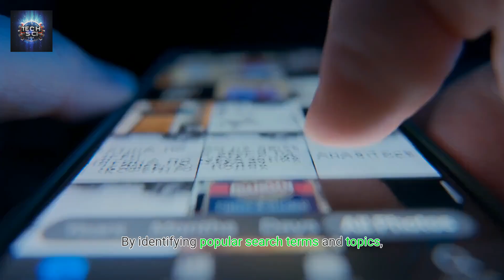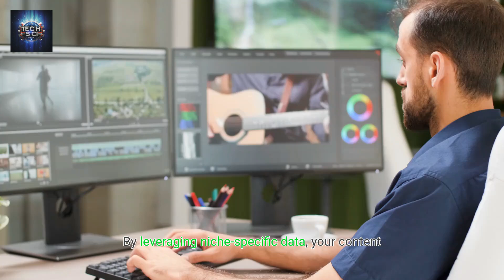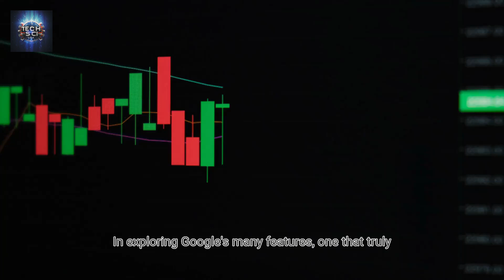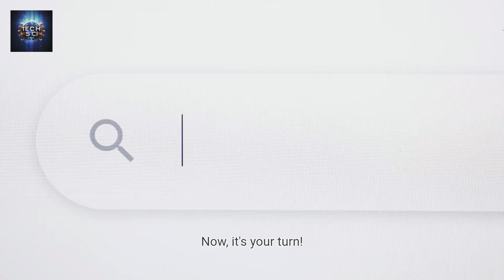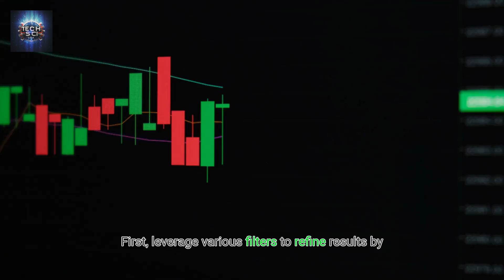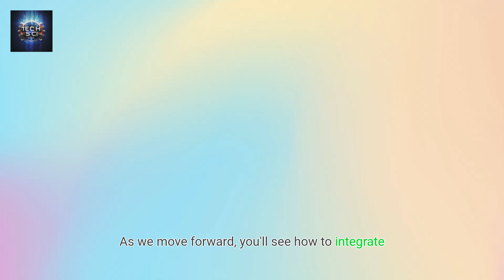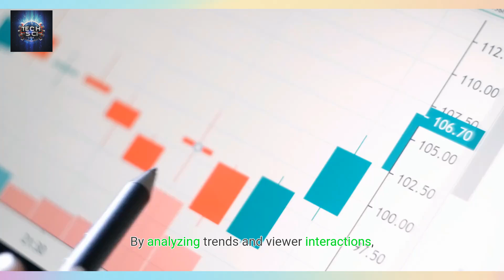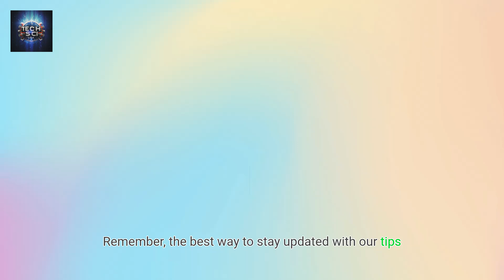Master Content Creation with Google Trends A Step by Step Guide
Unlock the Secrets of Successful Content Creation! 🚀✨ In this comprehensive video, we're diving deep into Google Trends, an essential tool for mastering content creation. Whether you’re a seasoned creator, a budding entrepreneur, or simply looking to up your content game, this step-by-step guide will walk you through the process of using Google Trends to discover trending topics, understand audience interests, and craft content that resonates with your audience. 📊💡

What You’ll Learn:
Introduction to Google Trends 🌍: Learn what Google Trends is and how it can revolutionize your content strategy by providing real-time insights into what’s trending around the globe.

Navigating the Dashboard 🖥️: We’ll guide you through the Google Trends interface, showing you how to find and interpret trending topics, and customize your search to fit your niche.

Identifying Hot Topics 🔥: Discover how to spot emerging trends in real-time and leverage them to create timely, relevant content that grabs attention and drives traffic.

Analyzing Data 📈: Understand how to analyze trend data, compare search terms, and assess interest over time to identify the best opportunities for content creation.

Creating Targeted Content 🎯: Learn to use the insights gained from Google Trends to tailor your content to meet the needs and interests of your audience, ensuring higher engagement and better performance.

Case Studies and Examples 📝: Explore real-world examples of how successful creators and businesses have used Google Trends to shape their content strategies and achieve remarkable results.

Practical Tips and Tricks 🛠️: Get actionable tips and creative ideas for using Google Trends to boost your content strategy, from identifying seasonal trends to exploring geographic differences in search behavior.

Why Watch?
Stay Ahead of the Curve 📅: Be the first to know about trending topics and capitalize on them before they peak.
Boost Your Engagement 📢: Create content that resonates with your audience and drives higher engagement.
Gain a Competitive Edge 🏆: Stand out in a crowded content landscape by staying informed and agile in your content strategy.
Don’t miss out on the opportunity to elevate your content creation skills with the power of Google Trends. Click play to start your journey towards mastering content creation and taking your content to the next level! 🎥📊